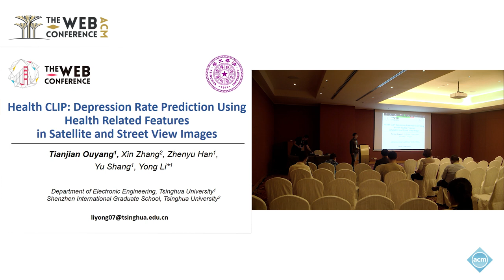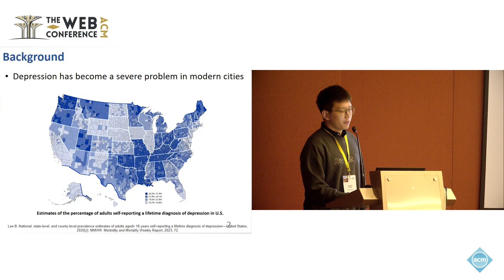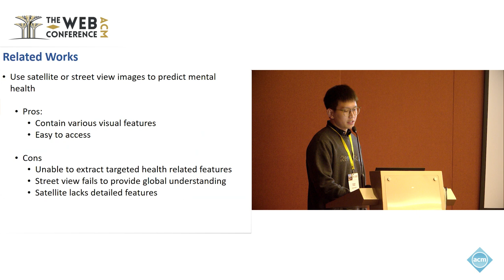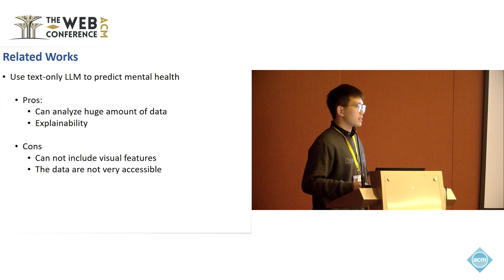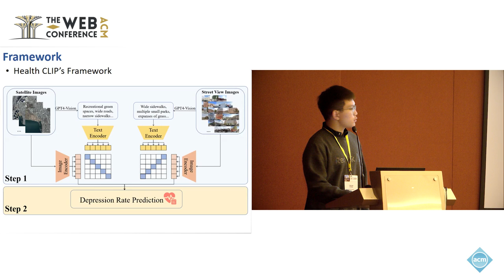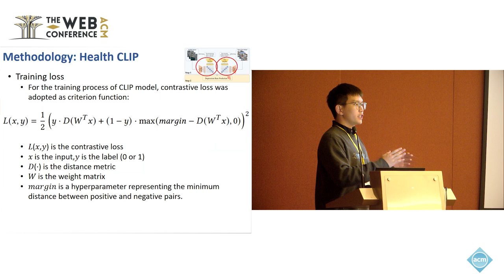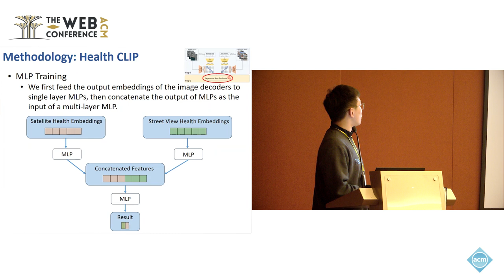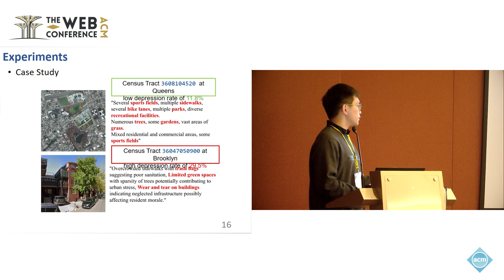Health CLIP Depression Rate Prediction Using Health Related Features in Satellite and Street View I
Tianjian Ouyang, Department of Electronic Engineering, Tsinghua University, Beijing, China